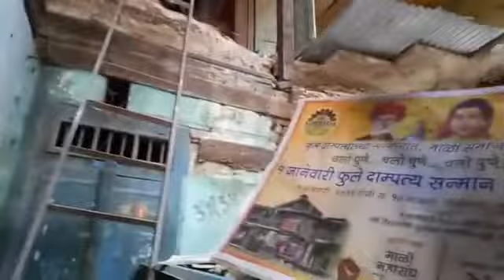सावित्रीबाई फुलेंची पहिली शाळा मोडकळीस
सावित्रीबाई फुलेंची पहिली शाळा मोडकळीस, शासनाचे दुर्लक्ष